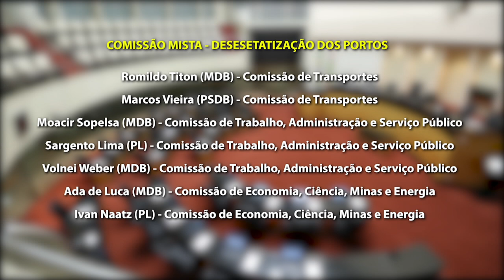É Notícia - Definidos deputados que vão acompanhar desestatização de portos catarinenses - 28/09/21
Atualmente, dois dos seis portos comerciais catarinenses estão passando por estudos para que sejam desestatizados. Um é o porto de Imbituba, no litoral sul do estado, e o outro é o de São Francisco do Sul, no litoral norte. Preocupado com as possíveis consequências dessa transferência dos serviços para o setor privado, o deputado Volnei Weber, do MDB, apresentou  requerimento para criação de uma Comissão Mista, que vai apreciar e analisar o processo.